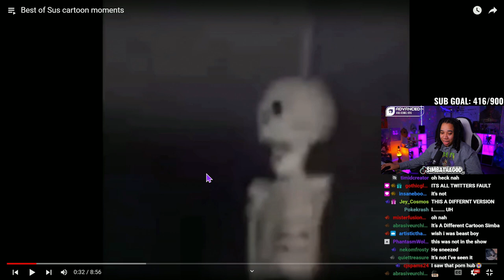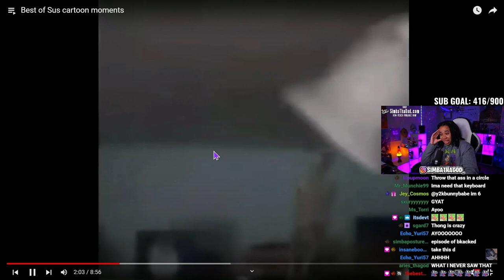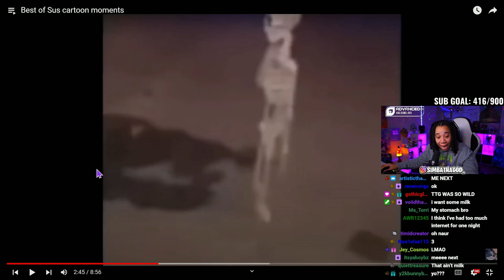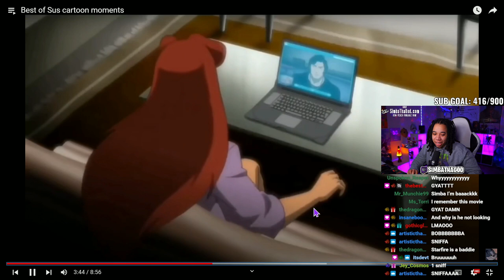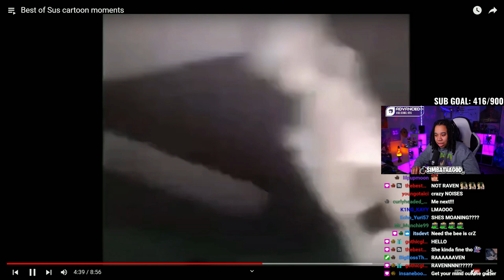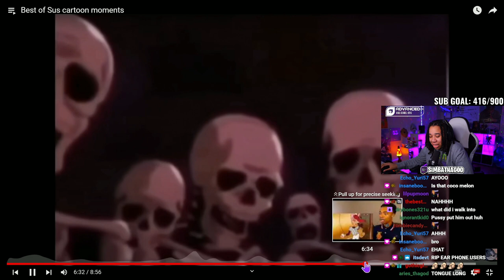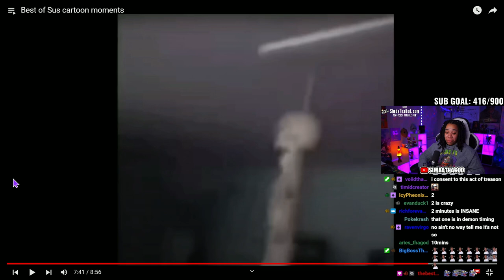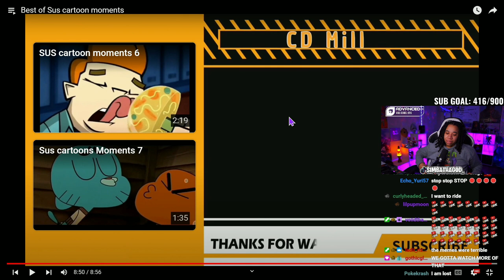Best of Sus Cartoon Moments.. NAH These Clips Are WILD!! 😰😱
SimbaThaGod Reacts To Best of Sus Cartoon Moments